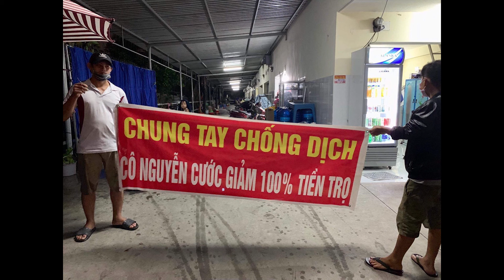Chủ trọ miễn 100% tiền thuê phòng trọ cho khách